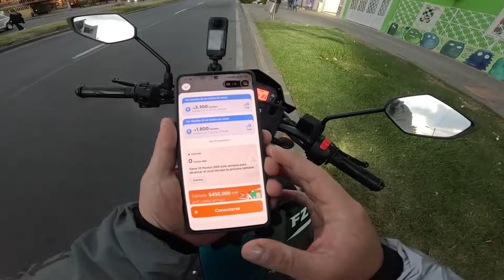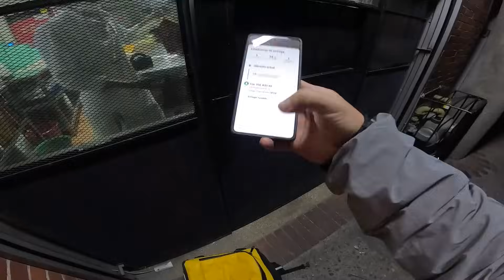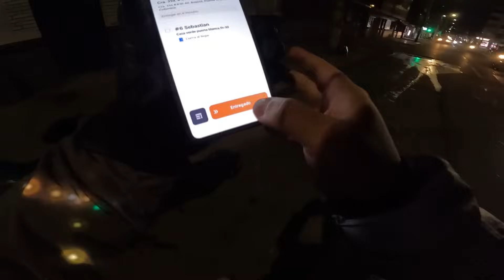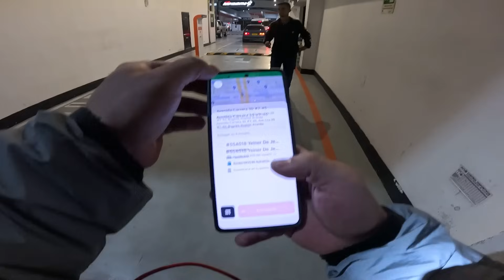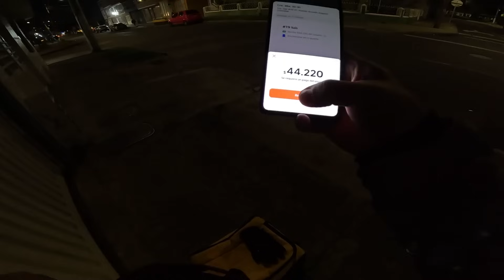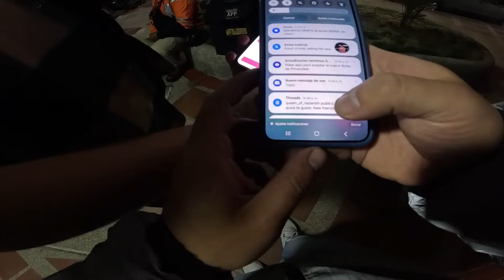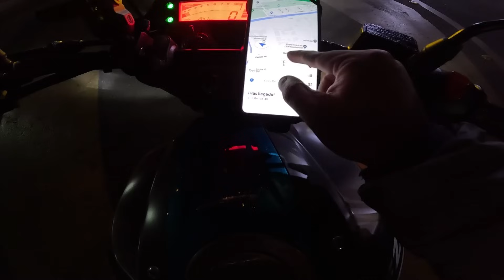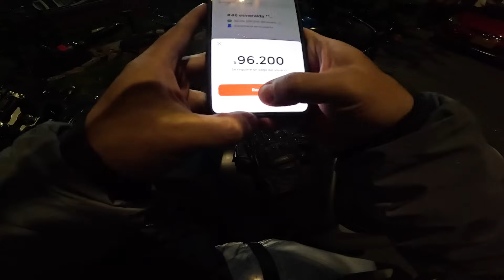Trabajé con DIDI FOOD en la noche, pero... ya no quiero hacer videos de aplicaciones.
CODIGO DIDI : FOOD-AQEW4U